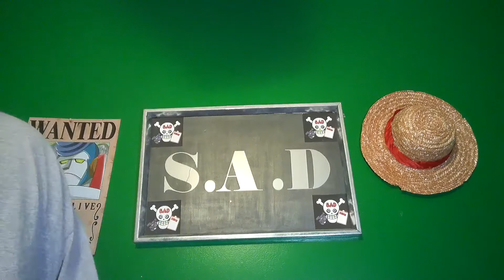One Piece Theory: Straw Hats fights in wano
yes I know Nami and Usopp have hade a fight but this is for the rest of the straw hats